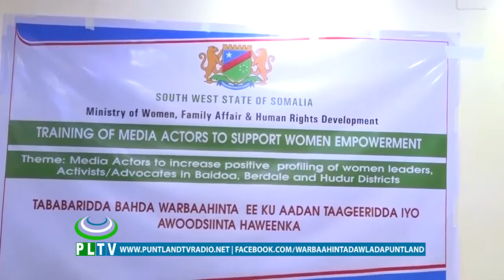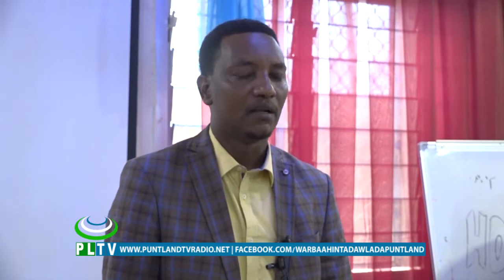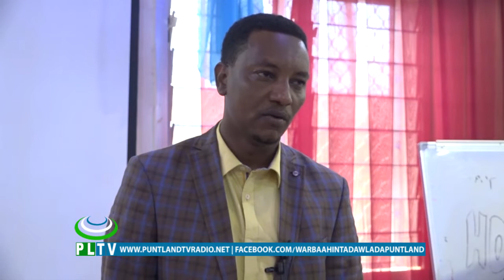WASIIRKA WARFAAFINTA KOONFUR GALBEED OO TABABAR U FURAY WARIYEYAAL